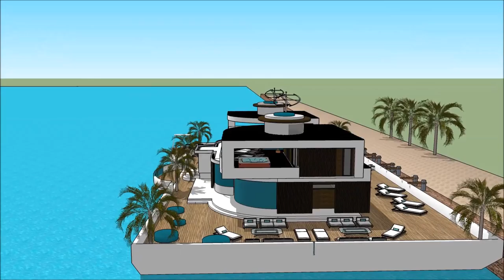International Yachting YACHT ATLANTA BOAT SHOW 2018 Luxury Yacht and Houseboat Charter Fleet yacht m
The houseboatzania launching an innovative high-end luxury yacht houseboat home design potentially as a display of exhibition of the International Yachting YACHT ATLANTA BOAT SHOW 2018 Luxury Yacht and Houseboat Charter Fleet yacht m.

The collection of the Houseboatzania concept of International Yachting YACHT ATLANTA BOAT SHOW 2018 Luxury Yacht and Houseboat Charter Fleet yacht m consists of high luxury and architectural art pieces in minimalism combined with living on the waterfront of the harbour of

The houseboat yacht design has the basis to sustain living with high standards and contemporary structural design at International Yachting YACHT ATLANTA BOAT SHOW 2018 Luxury Yacht and Houseboat Charter Fleet yacht m with numerous of prospects for excessive living and celebrating the desire of life worldwide: